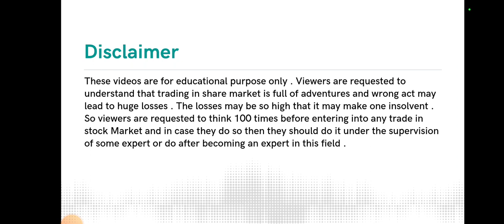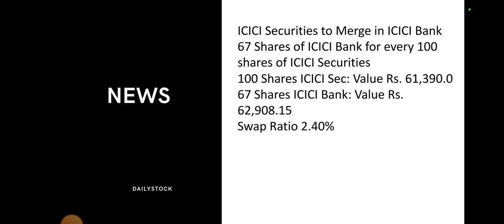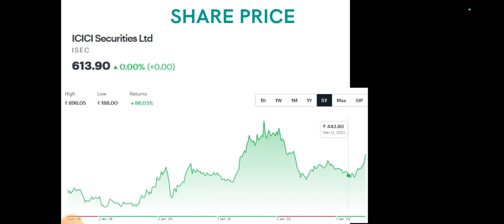ICICI Securities Merger • ICICI Securities Breaking News • Dailystock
Source: Tickertape.com
Moneycontrol.com